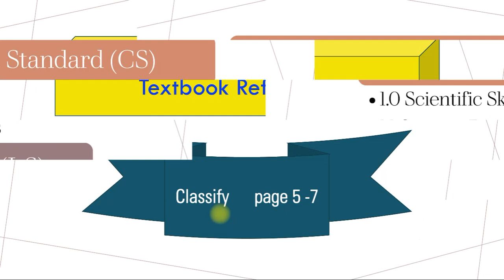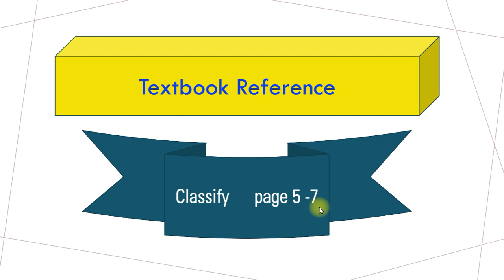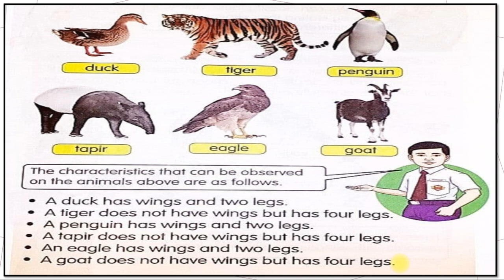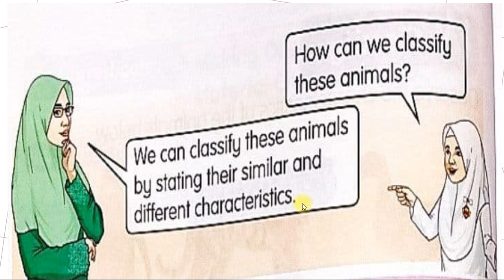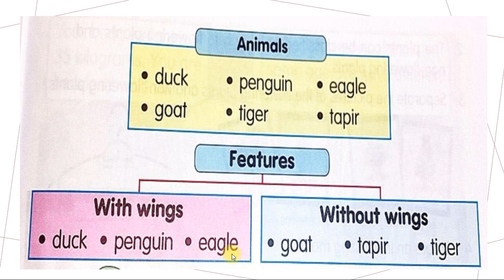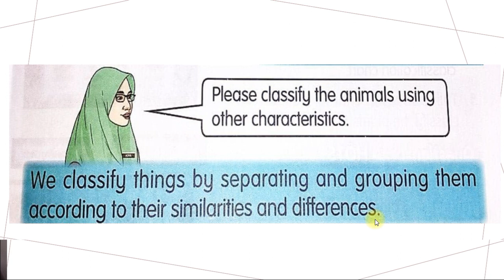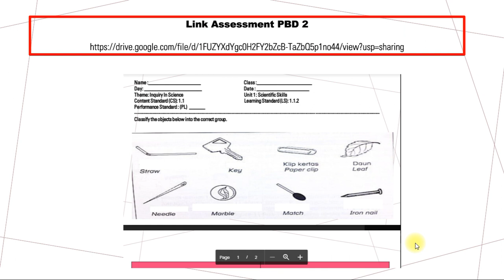SCIENCE YEAR 2-UNIT 1: SCIENTIFIC SKILLS (CLASSIFY) [Cikgu SHMY]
Science Subject Year 2.
Unit 1- Scientific Skills
Classifying.

Textbook references pages 5-7

Description of Scientific Skills (Classify)

There is an interesting notes and pictures for students learning about classifying.

Included are some questions to test student's understanding of this topic.

Prepared by
Cikgu SHMY
SK Puteri, Seremban,
Negeri Sembilan,
Malaysia.

Hopefully useful.